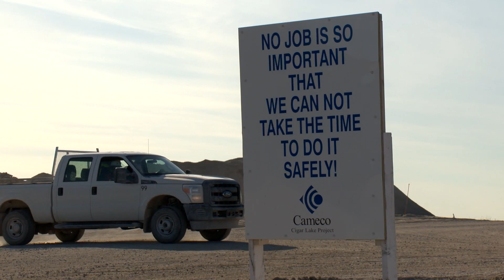Meet Our People - Leonard Mercredi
Leonard Mercredi is a process supervisor at Cameco's Cigar Lake operation.